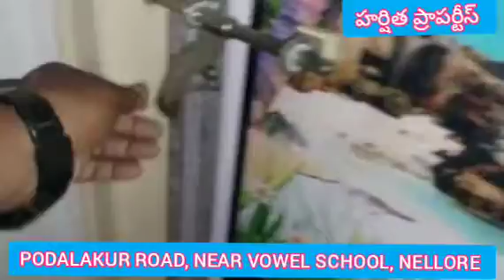2bkhouseforsale, 2bhk housesaleinnellore,2bhknewhousesale independenthousesale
housesale,2bkhouseforsale, 2bhk housesaleinnellore,

 Independent For sale house sale
ANKANAS -22.5
construction -21
AGE-1year
2BHK
EAST FACE
car PARKING
LOAN FACILITY
PODALAKUR ROAD, NEAR VOWEL SCHOOL,NELLORE